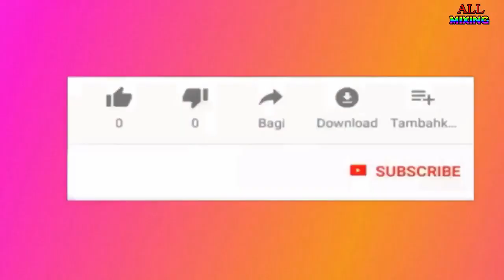balma banbado singar lokgeet gayak ramdyal lodhi & rajni bharti chandri mela 2019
i am sateesh lodhi
welcome to my all mixing you tube channel  lokgeet videos  bhajan rai comedy video
balma banbado singar lokgeet gayak ramdyal lodhi & rajni bharti chandri mela 2019 maa jageshwari devi gangaur mela chanderi 2019